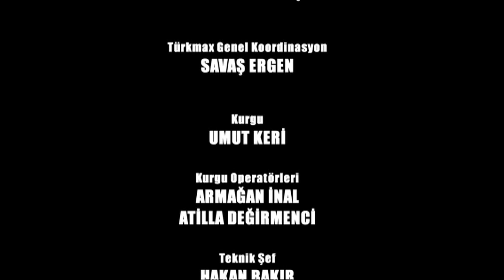Genç Olmak | Kahve Bahane 235. Bölüm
Artık eskisi gibi aktif olmadığını fark eden Yılmaz, her gün gecelere akan Çetin ile takılmaya karar verir.